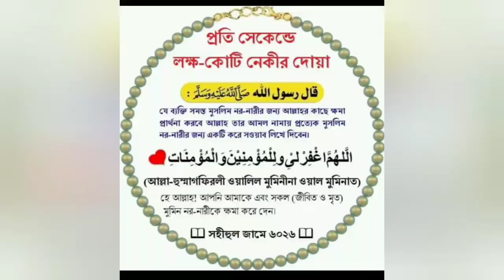CROCHET:How to Crochet a Granny Square | Absolute Beginners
CROCHET:How to Crochet a Granny Square | Absolute Beginners | crochet square#munnes world.